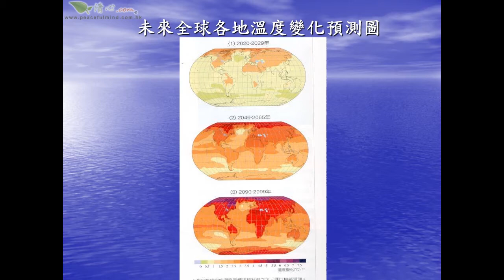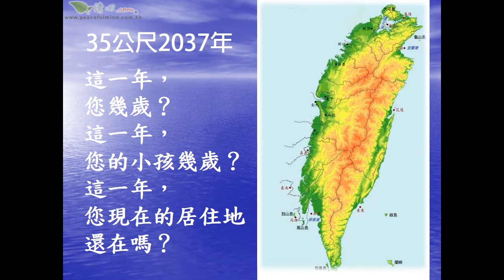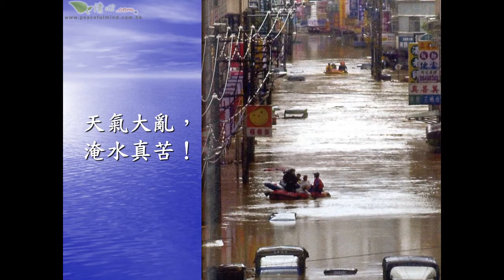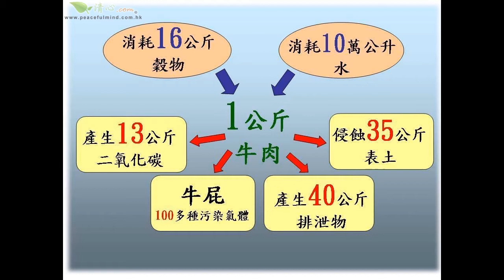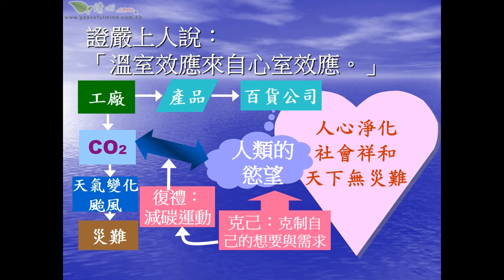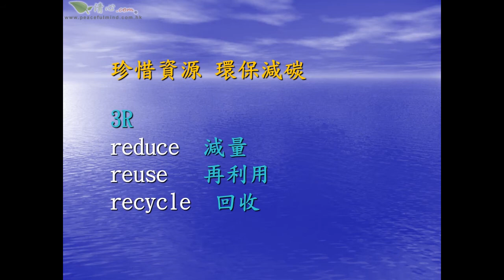全球暖化 Global warming